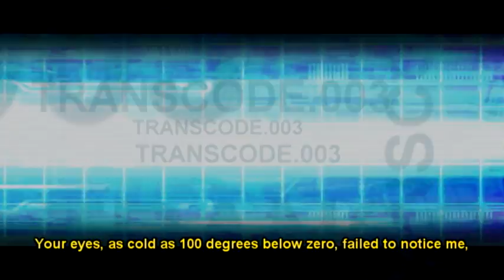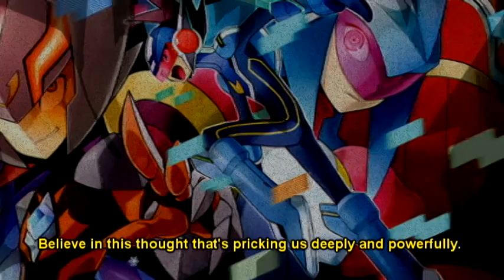Shooting Star Rockman 3 Opening (Fan Work) 流星のロックマン3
Oh boy, this thing was a BEAST. This has been in production for say, half a year? Well, the concept was first thought up about a year ago to be precise, but back then it was my little test project for Vegas. However, I never really liked the way it looked, so many minor errors and the simplicity made it pretty dull to watch. Not to mention I hadn't thought to scan the OCW book, so I wound of using SPRITES for the battle card images. Oh god, what was I thinking? XD

Anyway, I've since been working on this off-and-on, and finally I think it's at a postable quality. So enjoy!

Btw, the song is "Haruka Kanata" by the group Unlimits ^^